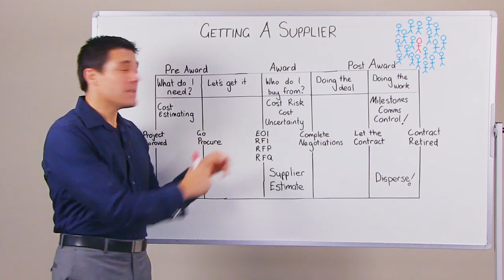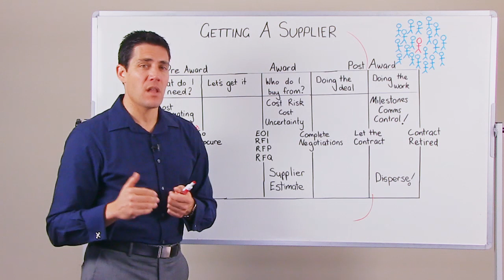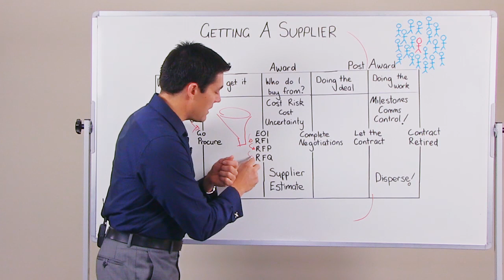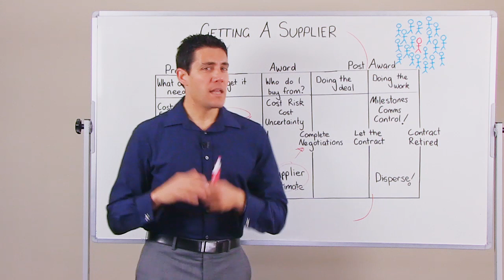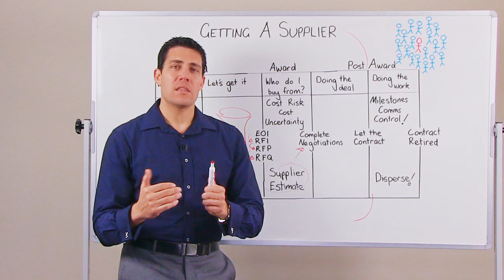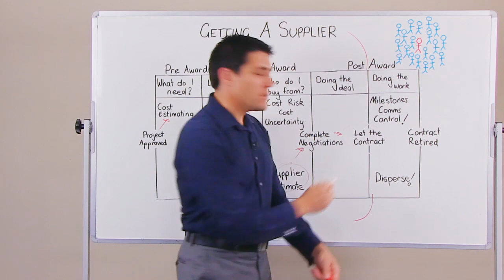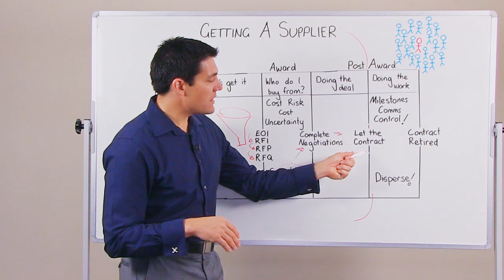Getting A Supplier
Everything you need to know about securing a supplier for your project.

Watch as our project management expert offer advice on getting and working with the best project suppliers.